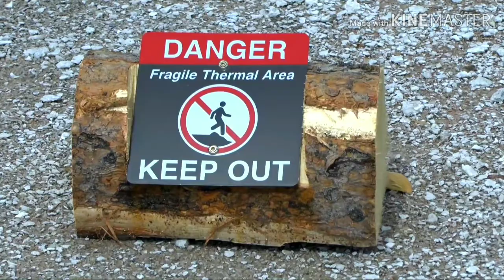Nature's Foundain Show || Old Faithful Geyser || Yellowstone National Park || 4K HD Video